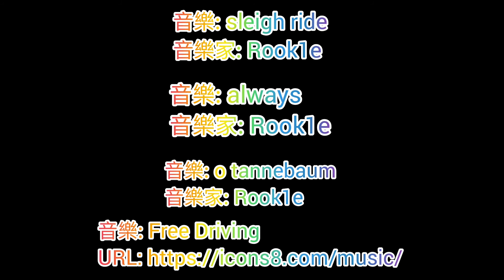2020全國大觀盃 大專國語組 銅牌 城市科大 基隆生活趣